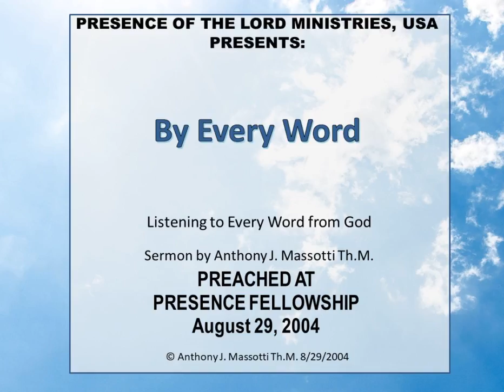By Every Word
Listening to Every Word from God